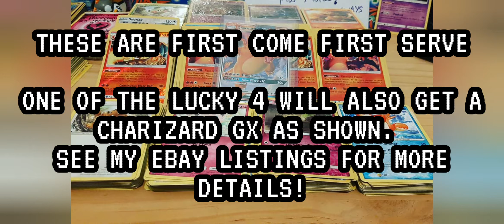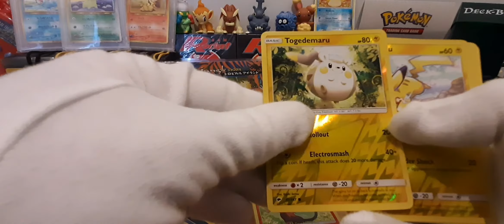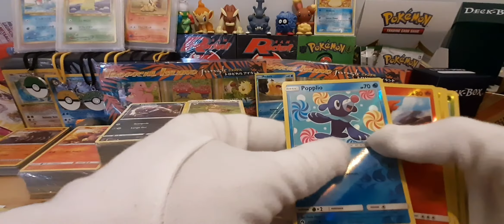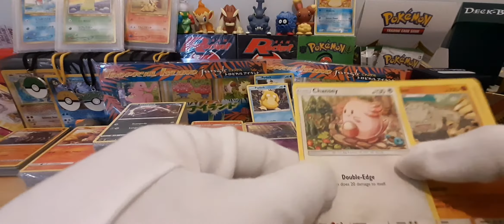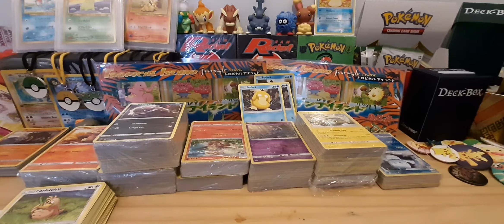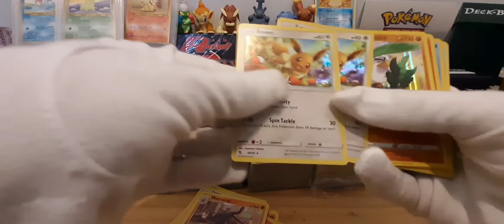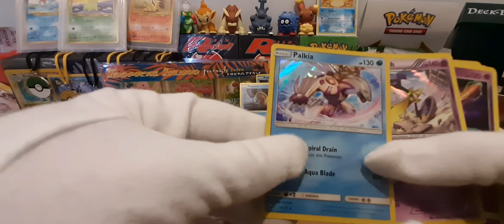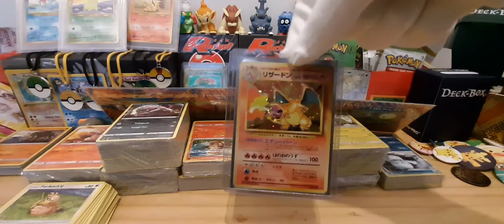INSANE POKEMON MAIL DAY! OVER 1000 CARDS! ☆PART 2☆ Pokemon pokemandem pokemandemgiveaways ☆OPEN☆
Today I got a huuge amount of new cards! Over 1000 cards to go through all of which will end up in my mystery boxes! This is part 2 of many.

AT 1K SUBSCRIBERS WE GIVE AWAY A BASE SET JAPANESE CHARIZARD!